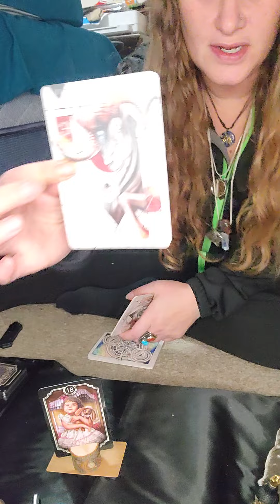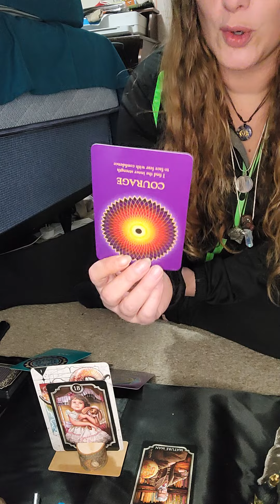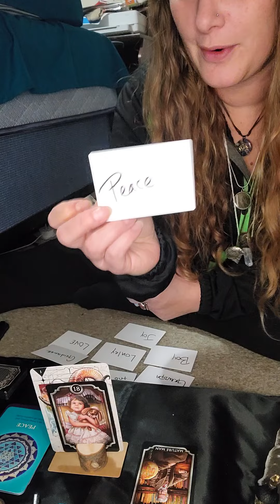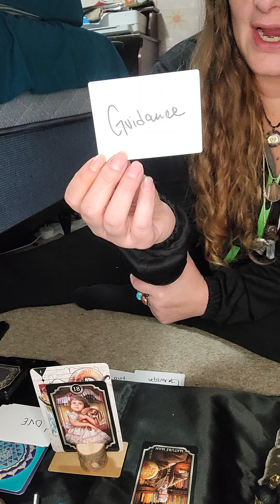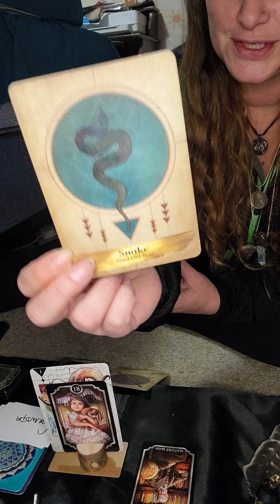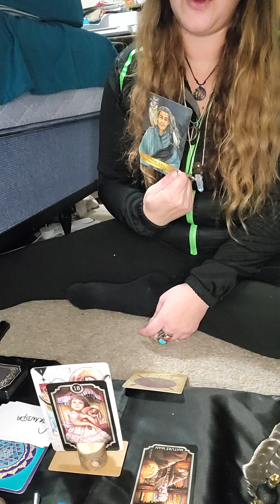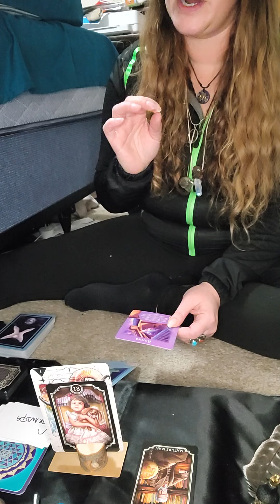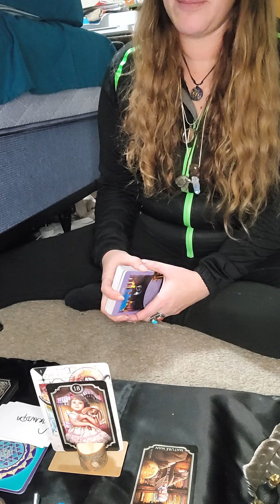🔥♈️🐏Aries Child Check-in reading💗🧿🧿🧿🧿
These readings are for mothers and fathers with children who are either Aries or have Aries placement in birth chart. General check in messages from your child, emotions, possible struggles and more. I hope you Mama's and Daddies enjoy the videos☮️💗💡🧿🧿🧿🧿